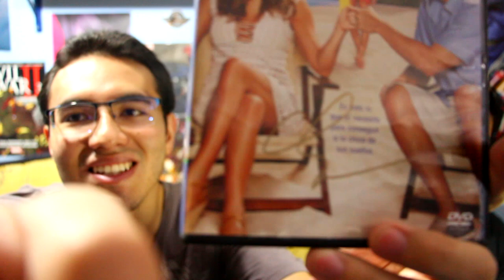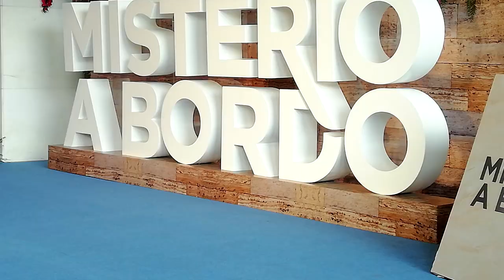Premiere Murder Mystery (Misterio A Bordo) - Experiencia y Anécdota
¡Bienvenidos a un nuevo video! En esta ocasión les traemos nuestra grandiosa experiencia en la Premiere y alfombra azul de "Murder Mystery (Misterio A Bordo)" de Netflix, donde contamos con la presencia de Adam Sandler y Luis Gerardo Méndez.